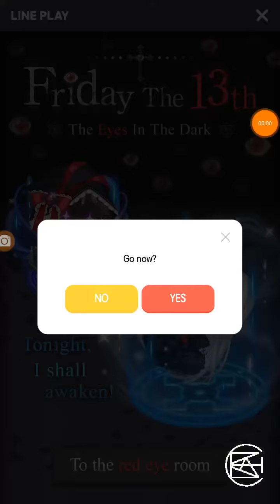Line Play Gacha - Friday the 13th April 2018